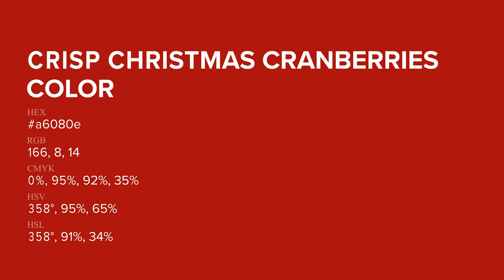Crisp Christmas Cranberries color a6080e hex Cool Red color a6080e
What color is Crisp Christmas Cranberries ? a6080e hex, Cool Red color a6080e

Hex a6080e Color Code is also known as Crisp Christmas Cranberries color

Hex a6080e Color code in CMYK color (process color) code model is generated after subtraction of 0% cyan, 95% magenta, 92% yellow, 35% black.